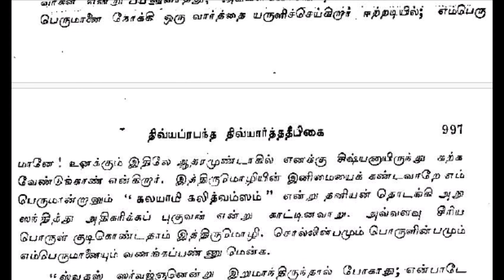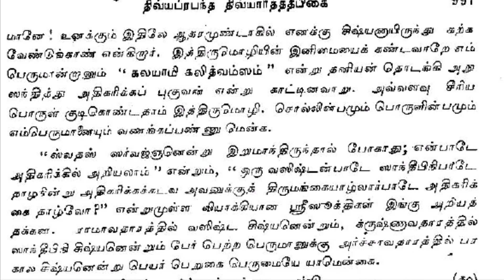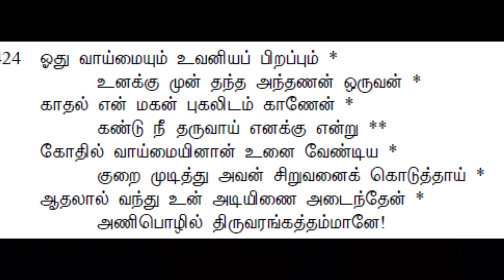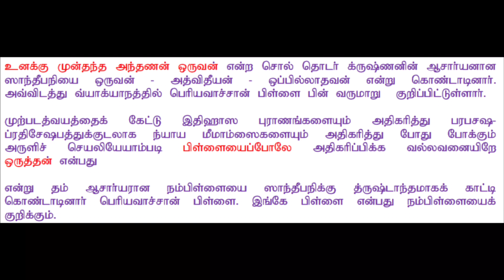200 : Sri Periyavachaan Pillai Avatar- secret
The Divya Prabhandam of Azhwars is in Tamil Language. Even though almost all of the literature in Hinduism is in Sanskrit , Acharyas in Srivaishnava sampradayam that’s followers of Sri Ramanujar keep the Divya Prabhandam in high esteem and made it compulsory for the followers.

The reason for the same is because the Vedic concepts have been clearly brought out by Azhwars without any confusion. Such aspects have been discussed in the vyakyanam (commentory ) written by Acharyas.

Earlier it was explained that Azhwars’ birth is foretold in Srimath Bhagawatha Puranam. The video link is given below

Just as the Divya Prabhandam is divine blessing, the vyakyanams for the Divya Prabhandam are also divine blessing .

Sri periavachaan pillai who wrote the vyakyanams for all the 4000 verses was born on the same star as Lord Krishna .

His Acharya Sri Nampillai was born on the same star as Thirumangai Azhwar.

The above coincidence along with one Pasuram in Periya Thirumozhi brings out the greatness of Divya Prabhandam as well as vyakyanams .

This was discussed in the weekly Divya Prabhandam class and brought out in this video. This was taken during weekly Divya Prabhandam Class recently.

Kindly pardon adiyen for any mistakes.

Seeking your blessings 🙏
Lokas Samastah Sukino Bhavanthu 🙏

dasan
p t narayana Ramanuja dasan